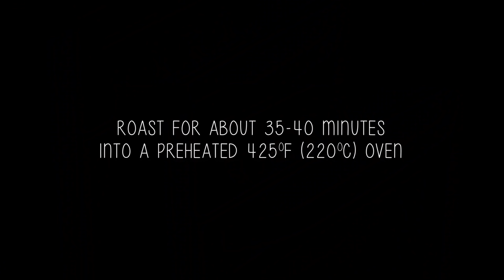Roasted Cauliflower Recipe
Roasted Cauliflower is probably one of the best way to cook cauliflower as it is extremely delicious and addictive. In this way even those who say they don't like cauliflower might change their mind. Roasting the cauliflower intensifies the flavor and caramelizes the edges which makes it sweeter and really really irresistible.

1 head cauliflower
3 tbsp olive oil
1/2 tsp turmeric
1/2 tsp smoked paprika
lemon juice from half of lemon
1/2 tsp chilli powder or chilli flakes
3 garlic cloves, minced (optional)
2 tbsp soy sauce

Directions

1. Preheat your oven to 425 degrees F 220C. Line a baking sheet with parchment paper.

2. Wash and chop cauliflower into florets and place in a large bowl.

3. Pour olive oil, soy sauce, lemon juice and sprinkle spices over cauliflower. Toss with your hands to coat well.

4. Place cauliflower florets in one layer on the prepared baking sheet.

5. Roast until tender and lightly browned, for about 35-40 minutes, stirring from time to time. Serve hot along  egg, your favorite meat or simply as a snack.